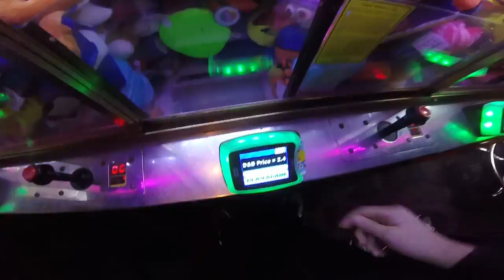Winning Licensed Plush!!!! Trolls,Secret Life of Pets Claw Machine Wins!!!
Lots of wins at D&B